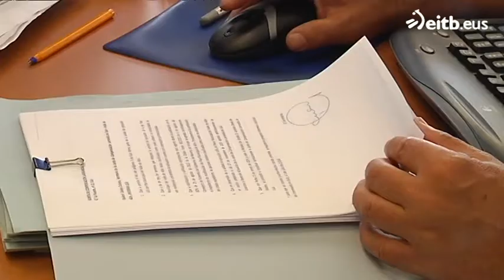Prestados 100 millones de euros para 850 viviendas en junio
El número de hipotecas constituidas sobre viviendas inscritas en los registros de la propiedad se situó en 850 en la CAV el pasado mes de junio.